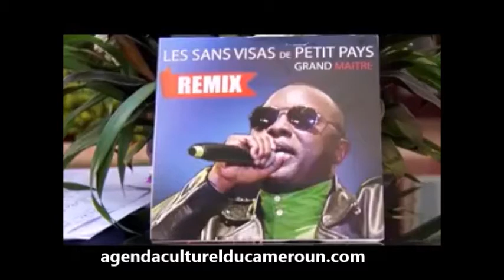Petit Pays se livre au Micro de Nadine Patricia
Petit Pays se livre au Micro de Nadine Patricia Mengue

Dans le cadre de sa nouvelle émission "on ne mache pas avec les mots" diffusée sur Vision 4, Nadine Patricia est allé à la rencontre de Petit Pays.